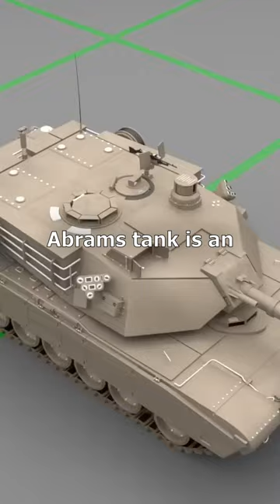The Abrams Tank is NOT Invincible!